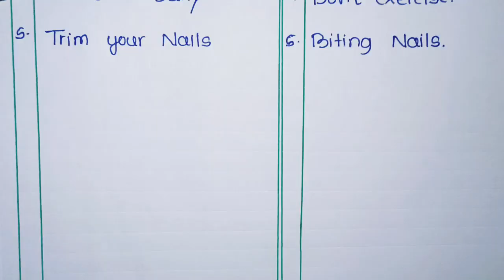10 line good habits and bad habits in English | Good habits and bad habits in english#goodhabits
10 line essay on good habits
10 line on good habits
good habits 10 line essay in English
10 good habits for kids
10 line on good habits
Good & Bad Habits 10 Lines Essay in English Writing
Good and Bad Habits
 Good and Bad Habits Essay
 Good & Bad Habits
10 Lines Essay in English Writing
 good habits
Bad habits
10 good habits in English writing
10 bad Habits in English writing
good and bad habit
essay on good habits
 essay on bad habits
 good habits in English
bad habits in English
good manners
Bad manners
 essay, writing
English
good vs bad habits